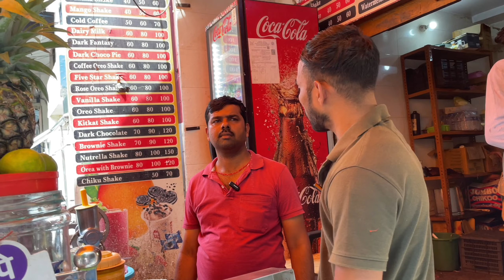आगरा में हुआ ट्रैफिक जैम 😱😱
Location Krashna juce HDFC Bank k pas Sanjay palace agra up

आगरा में ट्रैफिक जैम का स्वैग है 😱😱 एक बार ट्रैफिक जैम का स्वाद जरूर लेना चाहिए

Thank you very much to all of you viewers, our channel is still in Hungary, keep the love of all of you viewers on us like this.
I hope that our channel Still Hungary will continue to get the love of people. Similarly, all of you viewers keep supporting us and keep your love on us. thanks all viewers
All of you keep this channel love and share this channel with all your friends and family ♥️